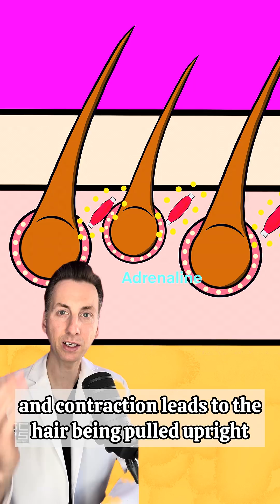Why Do We Get Goosebumps?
Dr Robert Lukavsky M.D.

The content of this video and channel is for entertainment and educational use only.  This content is not meant to provide any medical advice or treat any medical conditions.

It is always best to be evaluated in person by a medical professional to discuss optimal individualized treatment plans for your specific medical concerns.